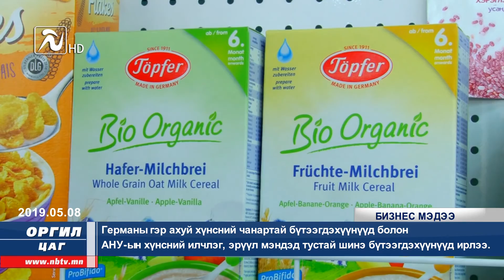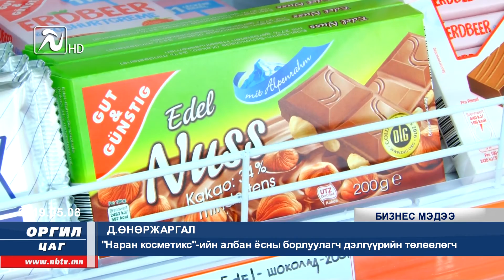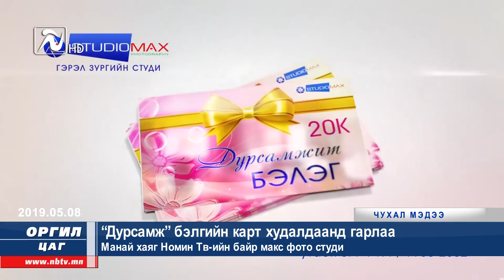"Оргил цаг-21" мэдээллийн хөтөлбөр /2019-05-08/